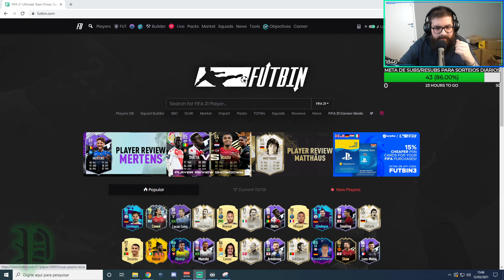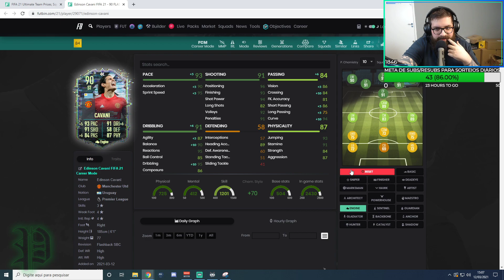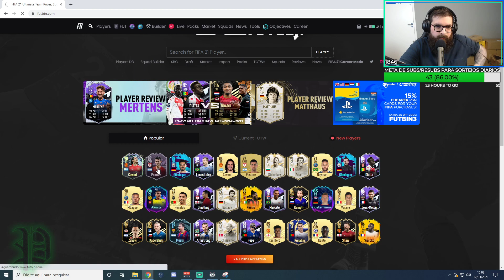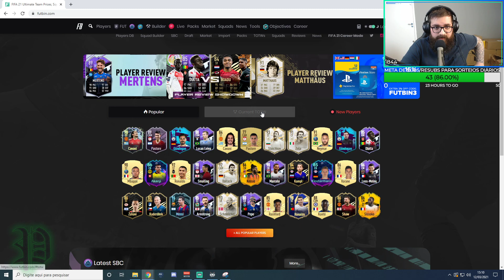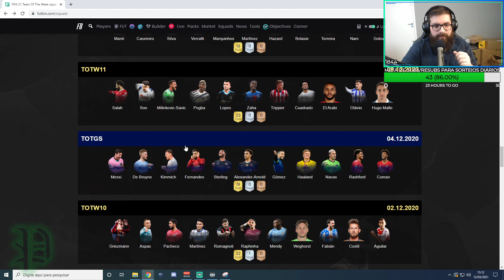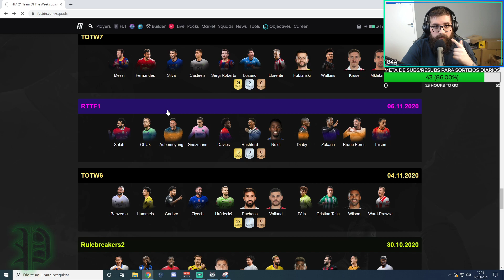CAVANI FLASHBACK 90 INSANO, PASTORE 89 OBJETIVO, GUNDOGAN 88 POTM E PARTY BAG! FIFA 21 ULTIMATE TEAM